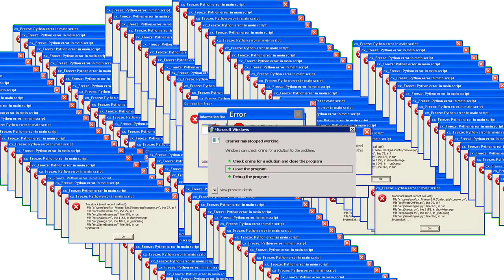American-Korean War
So, months have gone without any uploads, much apologies for that, plus I am going to the dentist for Friday.
Programs used:
- Camtasia 2018
- paint.net
- Sonic 1 Music: Game Over
Inspired by:
Kaliningrad General